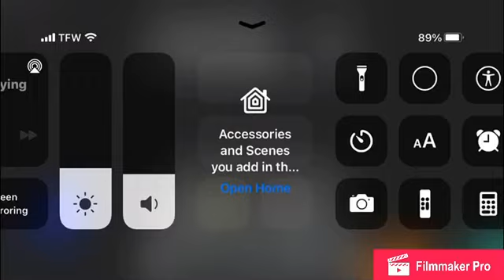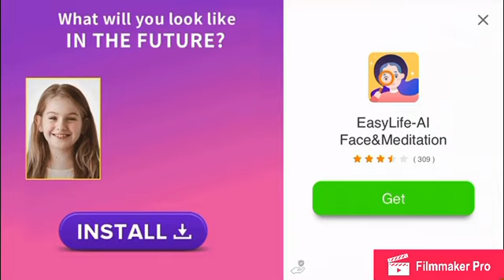My first among us video( read comments)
This is my first among us video read the comments because i have a question